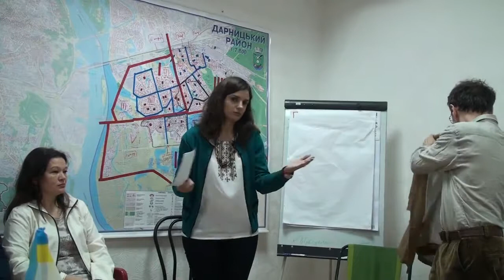Зародження територіальної громади Дарницького району - власника.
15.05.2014р. група волонтерів Л. Оробець вивчала можливість та корисність створення територіальної громади у Дарницькому районі столиці.